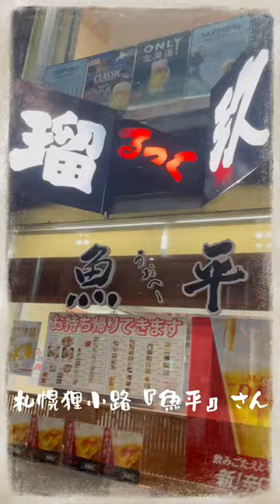【宴会コース】札幌狸小路『魚平』さん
120分飲み放題プラン。お料理５品付き3,500円。タカベの煮凝り撮影忘れました。アンコウ鍋、雑炊は別注文です。